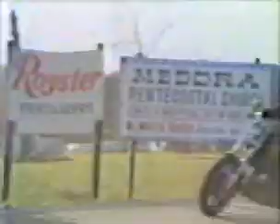John Cougar Mellencamp Weekend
Cool interview from the JCM Weekend